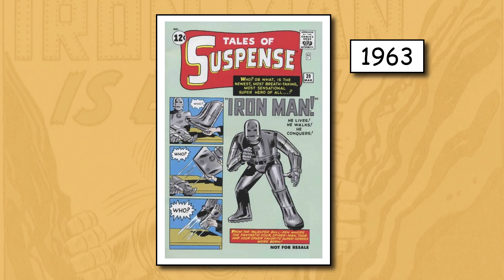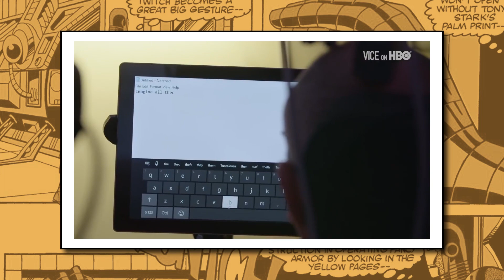¿PODREMOS CONSTRUIR A IRON MAN? La ciencia de la ficción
La Ciencia de la Ficción es un programa en el que hablamos de la ciencia real detrás de nuestras películas favoritas.

Estos temas son complejos y hemos tocado solo una pequeña parte. La idea es encender tu curiosidad, por eso te dejamos las fuentes principales de las que nos basamos para hacer el video para que aprendas más del tema.

Libro Inventing Iron Man de E. Paul Zehr